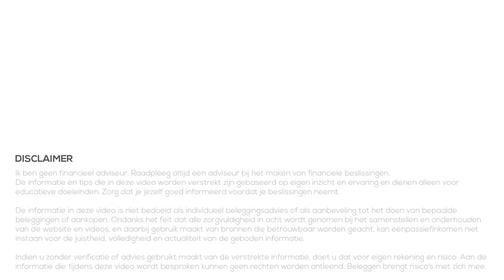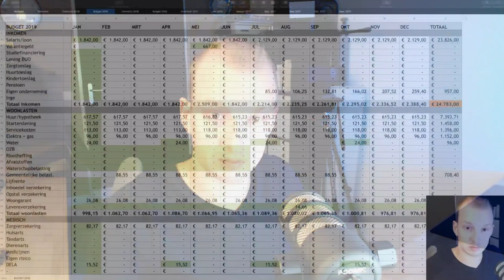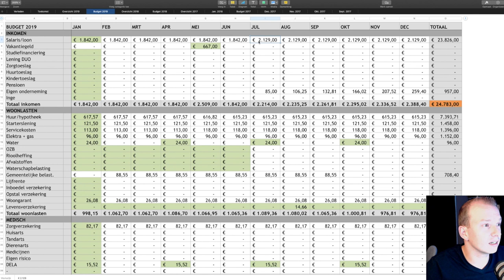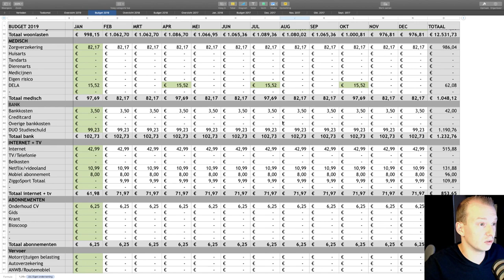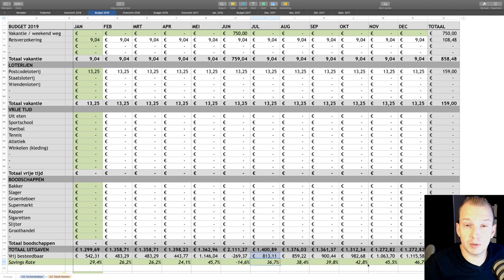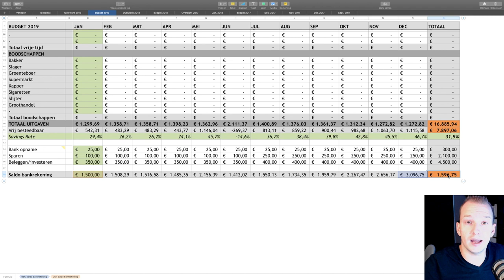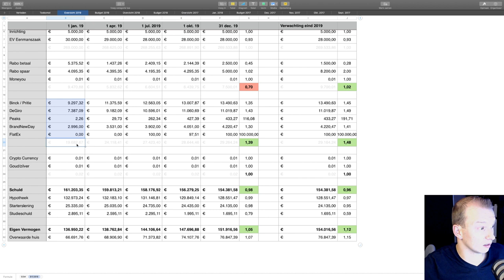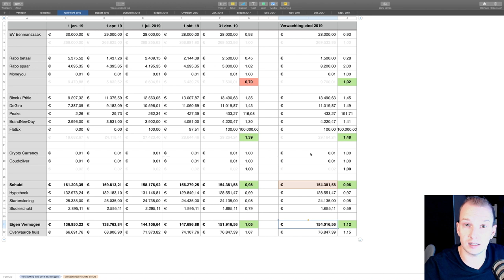Budget en Eigen Vermogen - Augustus 2019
👇Kijk hieronder voor meer informatie en links👇

In deze serie maak ik elke 3 maanden (ongeveer) een video met een update waarin we kijken naar mijn budget en eigen vermogen. Ik kijk welke veranderingen er zijn, en hoe deze zijn ontstaan. Op deze manier probeer ik te kijken of ik nog steeds op schema lig om financieel onafhankelijk te worden.

Met deze video wil ik laten zien dat het voor iedereen mogelijk is. Je hoeft geen MEGA salaris te verdienen om toch te werken aan je vermogen -en dus financiële onafhankelijkheid. Ook zie je hoe kleine stappen kunnen zorgen voor een groot effect, en dat het belangrijk is om alles bij te houden en te plannen voor de toekomst.

Ik hoop dat ik jullie hiermee inspireer en motiveer om zelf ook te werken aan je budget en zo dus te werken aan je vermogen!